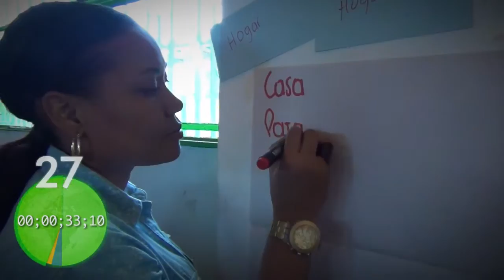Un Minuto de Resultados